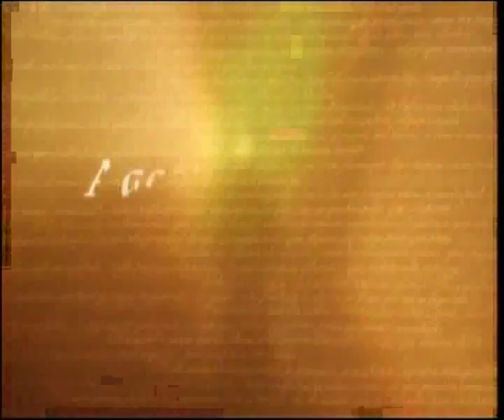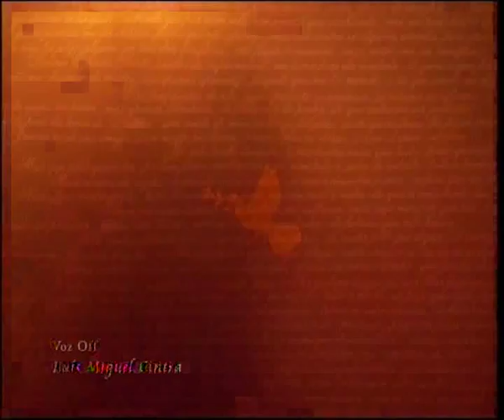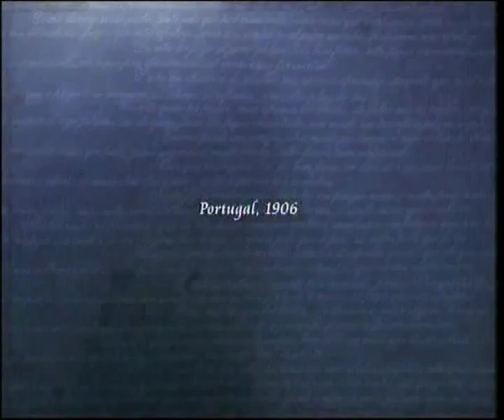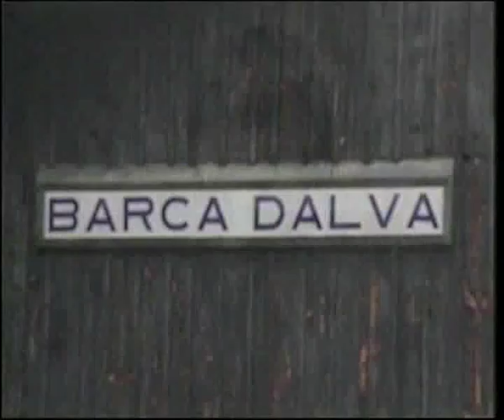Agostinho da Silva - pensamento vivo - parte 1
Documentário